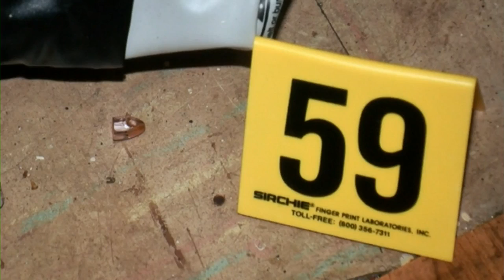Kevon McCaster in Court for Allegedly Shooting and Killing Two People at Block Party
McCaster is in court for allegedly shooting and killing two people at a block party gone wrong.